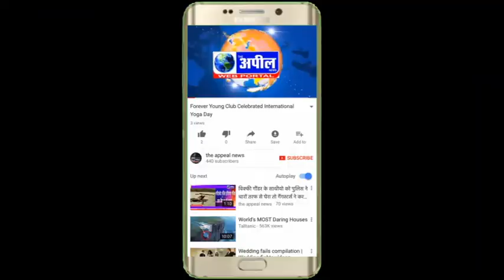सिद्धू मूसे वाला के गाने लीक या पब्लिक सिटी स्टंट | The Appeal News Paper